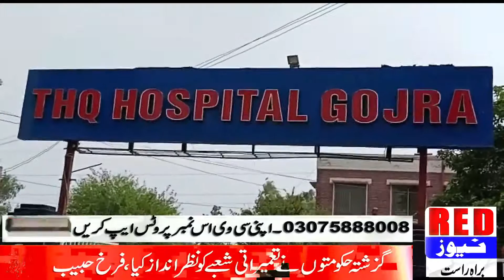Gojra || shehar main daketi ki bari wardat || By Red News